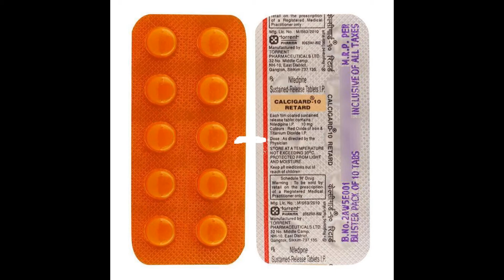Calcigard 10 MG Capsule use side effect dosage review in tamil